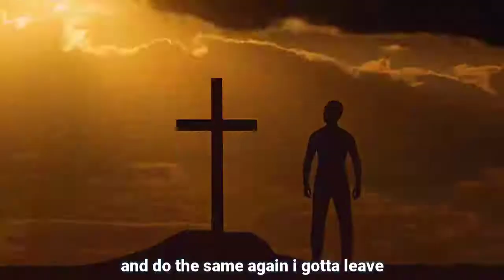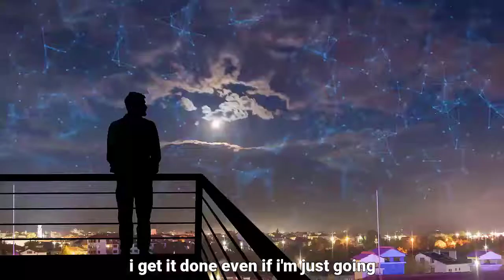David Goggins Motivation – DON’T BE AVERAGE (Best Motivational Video)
👉 More David Goggins Motivational Video:
30 Minutes That Will Change Your Life

1) This video has no negative impact on the original works
2) This video is also for teaching purposes.
3) It is transformative in nature.

* Footage and Music license through: Storyblocks